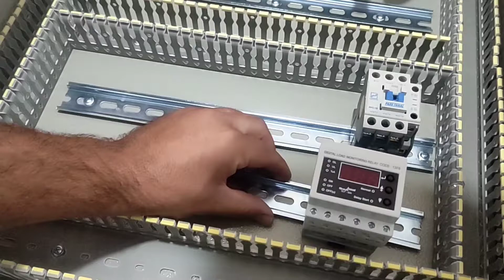Industrial electrical panel assembly and wiring training.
In this video, we are wiring an industrial switchboard. This switchboard has six single-phase outputs and two three-phase outputs. This switchboard includes an emergency power switch and also includes a power cut warning device. In this video, we show a part of We will do the wiring and continue the training in the next video which will be uploaded three days after this video.